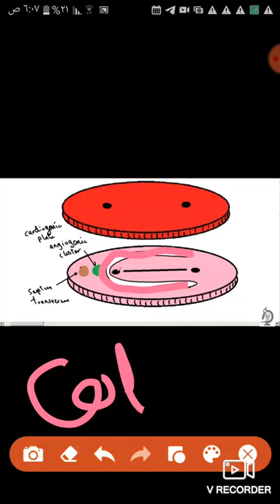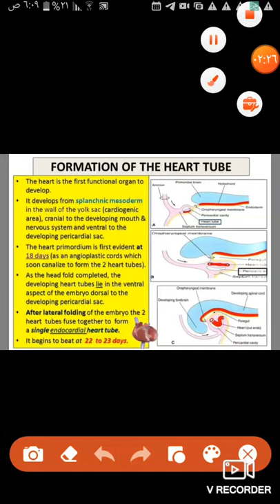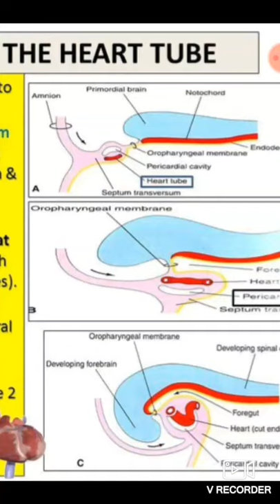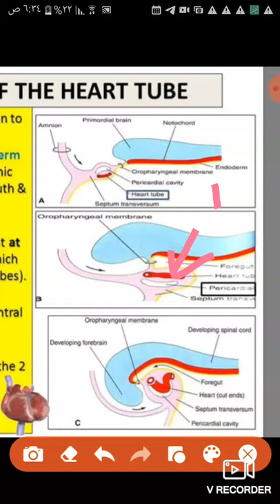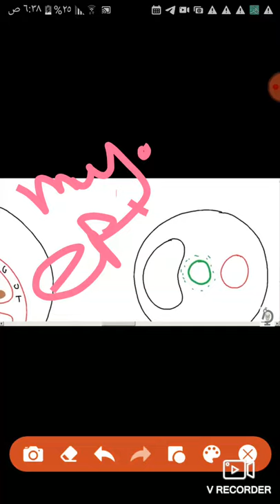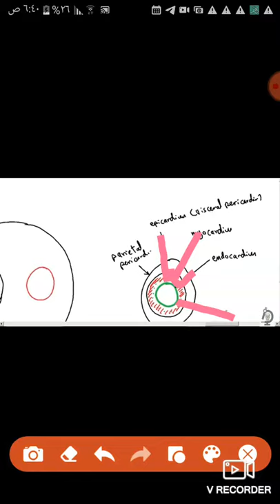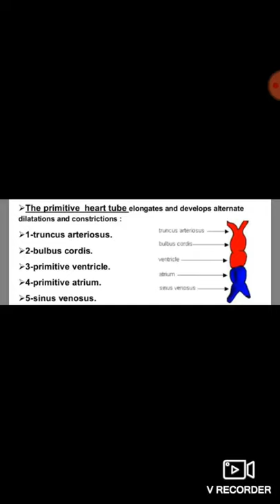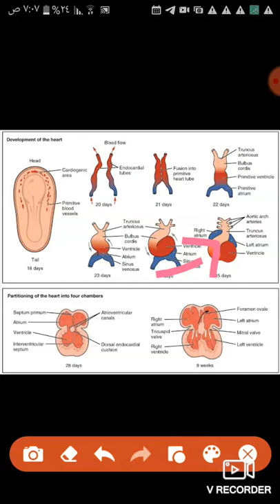CVS embryo Part 1.. Formation of heart tube